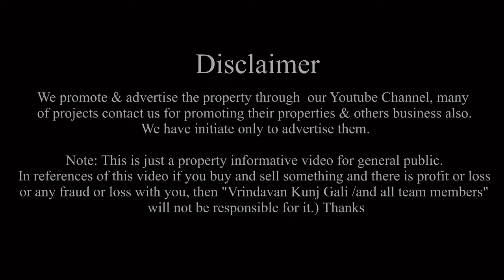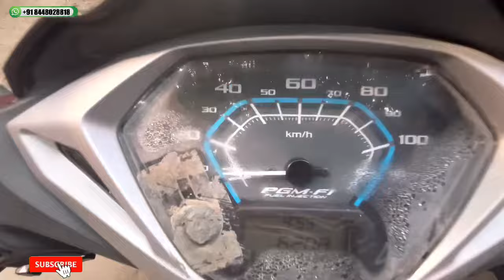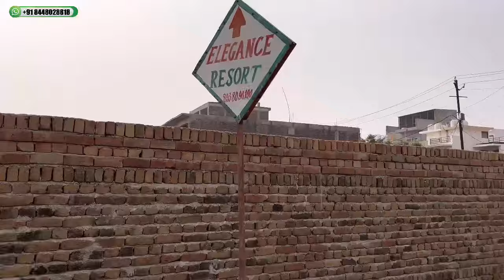MVDA Approved Residential Project Near Prem Mandir Vrindavan | MVDA Project In Vrindavan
Genuine & Real Property Deal In Vrindavan | Rate To Rate Property In Vrindavan | Best Property Deal

Note: This is just a property informative video for general public. In references of this video if you buy and sell something and there is profit or loss or any fraud or loss with you, then "Vrindavan Kunj Gali /and all team members" will not be responsible for it.)

Property Details:
Location , Near Prem Mandir
Price 71000/- Per Square Yard
Payment Plan - 4 Months (25% Every Month)